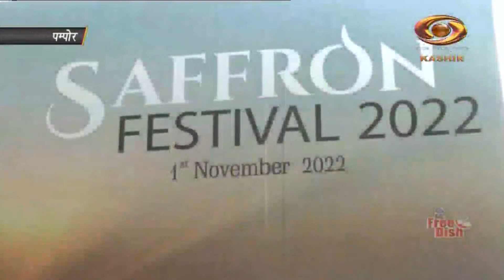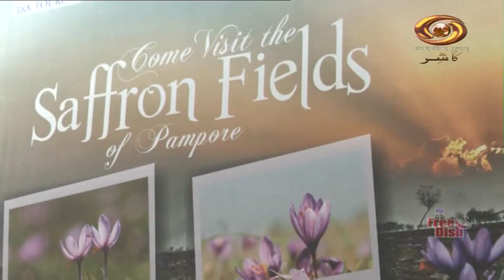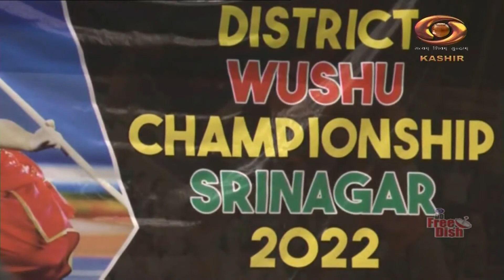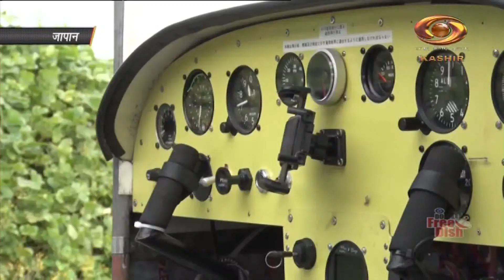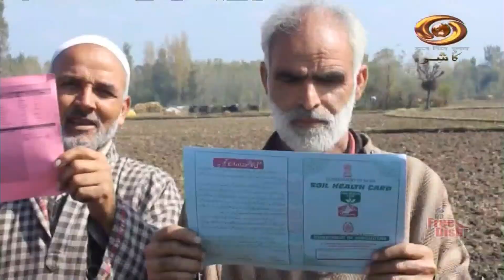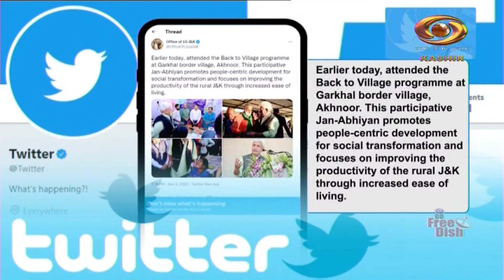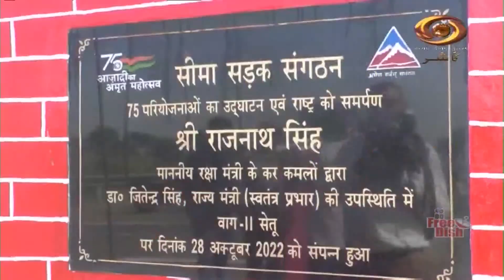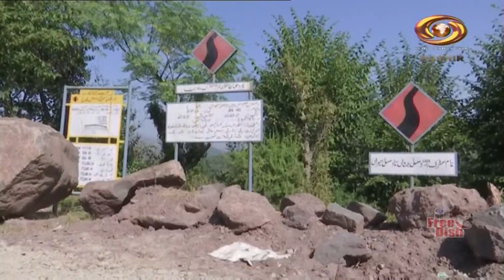Kashmirnama | Nov 19, 2022